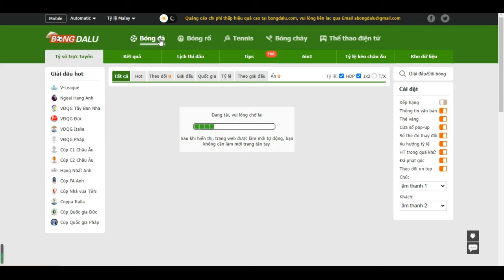Người thắng của hoạt động ngày 5/11!- Bongdalu.com- Ngoại Hạng Anh, Tây Ban Nha, C1